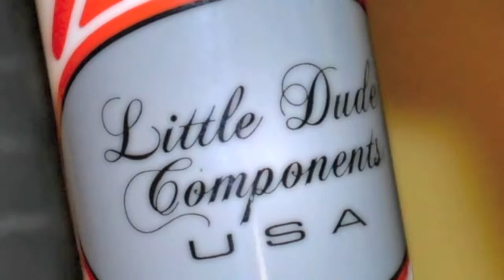kenny Cross Bmx: chico state race 2011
Silver dollar bmx, chico california.